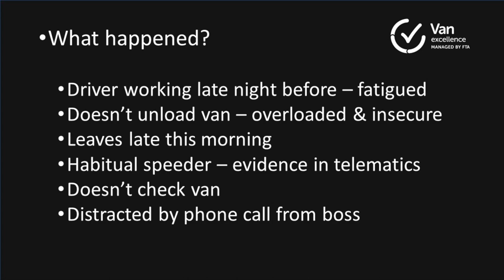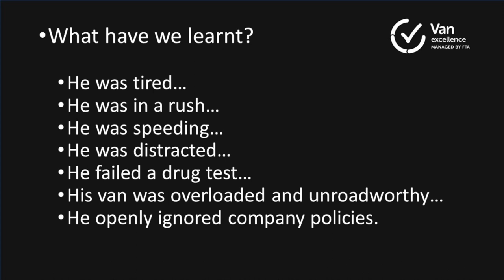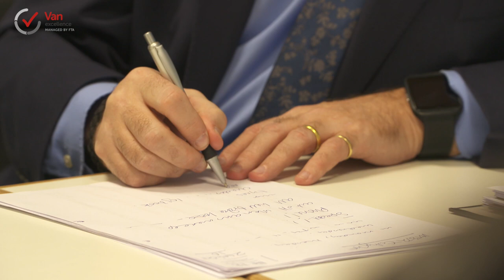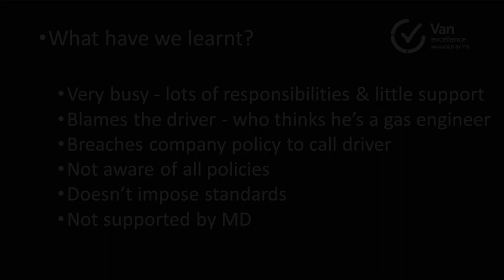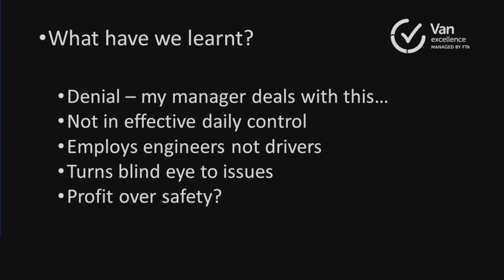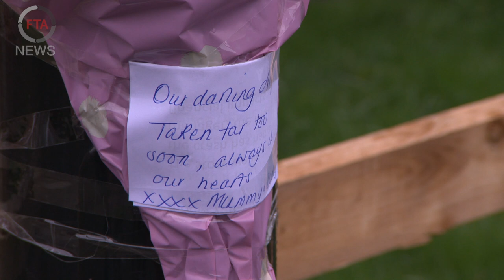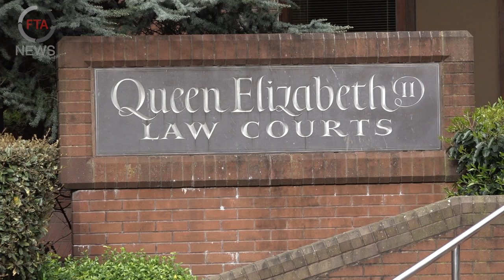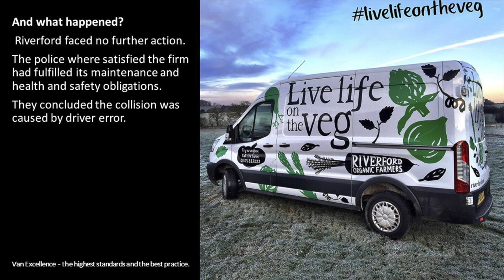One Fateful Day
This video is about CV Show 2018